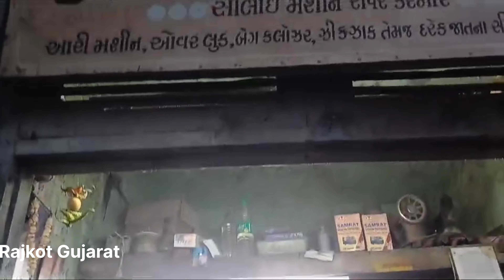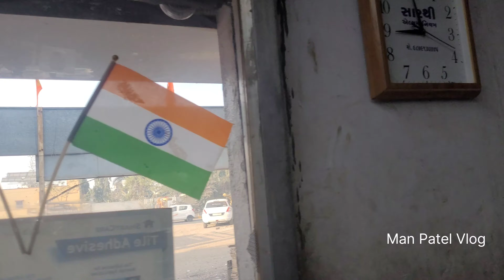આજે સીલાઈ મશીન લેવા ગય |ManPatelVlog